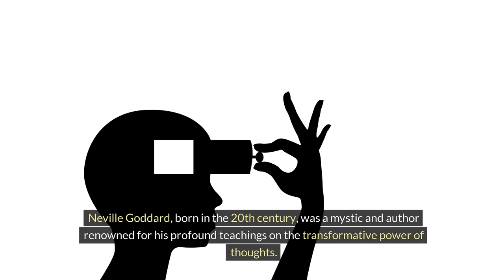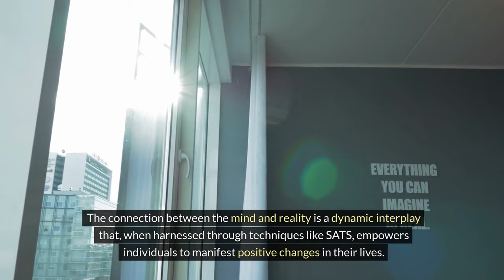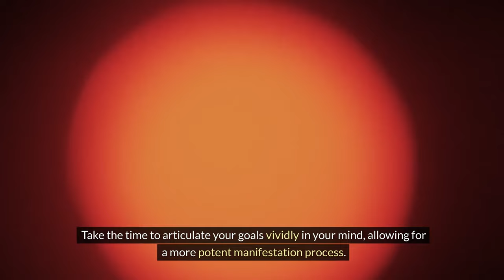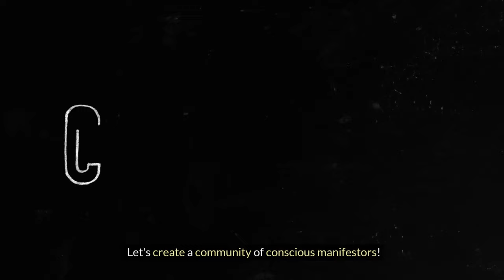⭐ Neville Goddard | Visualization Is the Key! ⭐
✨✨ Unlock the power of manifestation with this deep dive into Neville Goddard's teachings on visualization. Learn how this transformative practice can be the key to manifesting your desires and shaping your reality.

🚀 Video Highlights:

-Discover Neville Goddard's profound teachings simplified for easy application.
- Master the art of Visualization without the struggle – it's all about simplicity.
- Unveil the key steps to effortlessly manifest your desires.

The Neville Goddard Unique Collection: 14 Books By A New Thought Pioneer

🔍 Additional Keywords